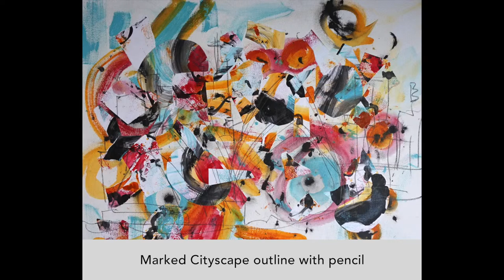Sydney Opera House Mixed Media Painting Techniques with Wendy Eriksson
Wendy Eriksson shows how she created the mixed media contemporary painting called Dazzling Sydney using layering techniques, acrylic paint, collage and pencil.

LINKS